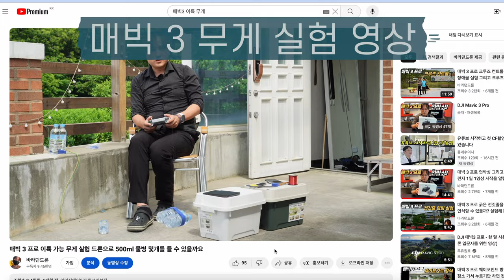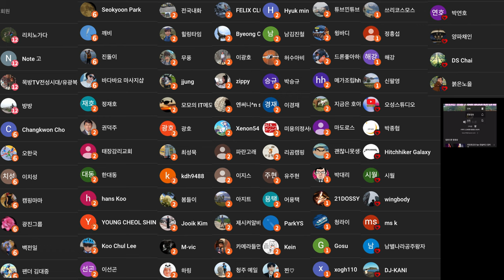dji 매빅3 위에 소니 zv-e10 미러리스 카메라를 올려봤어요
2차 편집 또는 퍼나르기 또는 링크 악의적이지만 않다면 다 괜찮습니다